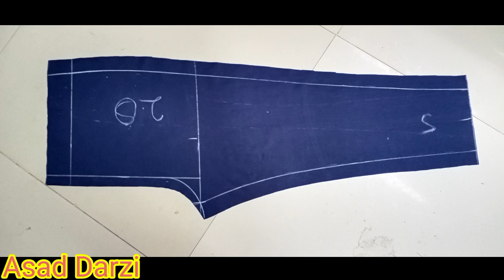Ladies pant cutting / Trouser cutting / Capri trouser cutting By Asad Darzi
Agar aapane humse baat karni ho to niche👇 Diye Gaye link per click Karen😍

trouser cutting,
simple trouser cutting,
palazzo pant cutting and stitching,
women pant cutting,
pant trouser cutting and stitching,pant trouser cutting,
trouser pant cutting and stitching,
ladies trouser cutting,
very easy pant trouser cutting,
cutting and stitching,
pant cutting,
capri trouser cutting